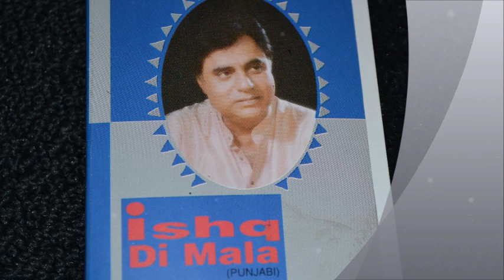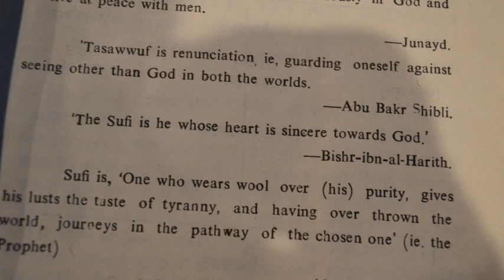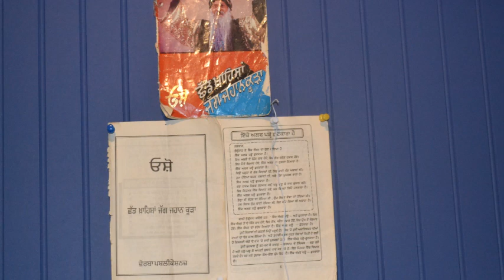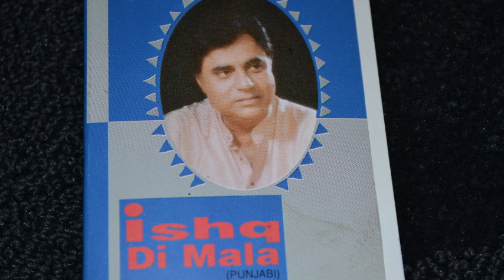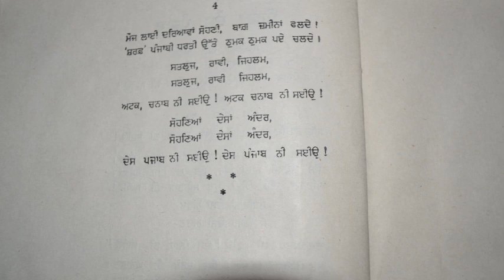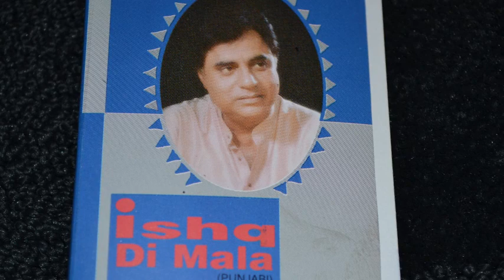ISHAQ DEE MALAA - JAGJIT SINGH rare song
sufiaana song by jagjit singh   music by uttam singh  [ uttam jagdeesh ]